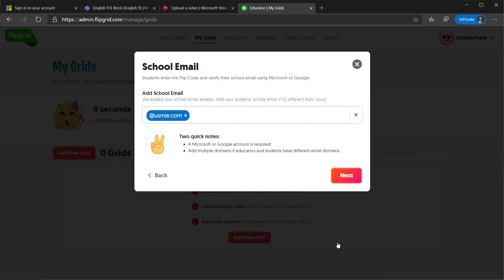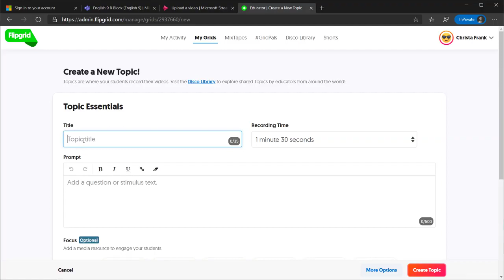Microsoft Teams - How to use with Flipgrid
Flipgrid allows you and your students to record and share short videos. It is a wonderful way to encourage and continue connection asynchronously. Students can post their video whenever they have time. Peers can view the videos, respond to the videos, and post their own.

👇 Additional Flipgrid Resources 👇

🎓 Check out this free course to learn about Flipgrid and how it can be used in classrooms and schools